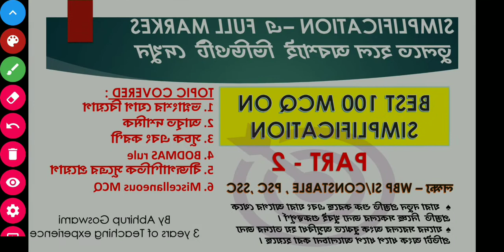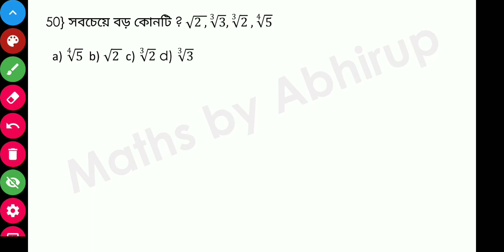BEST 100 SIMPLIFICATIOM || PART- 2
"maths by Abhirup"
👉you can send me message on Instagram by searching
➡️➡️➡️Free RapidMath course
➡️➡️➡️Basic to high {BE A CALCULATION EXPART} link